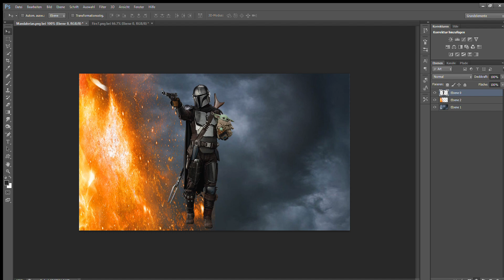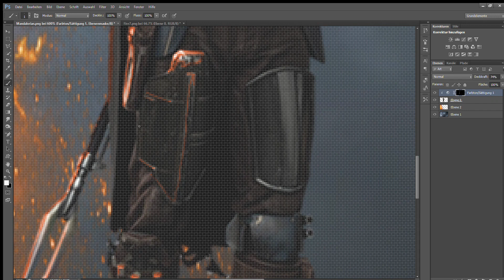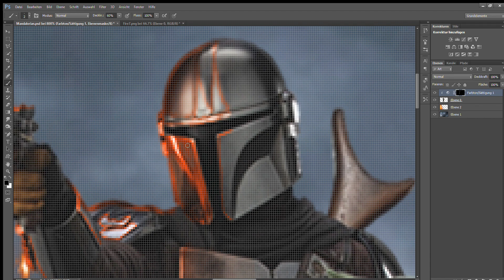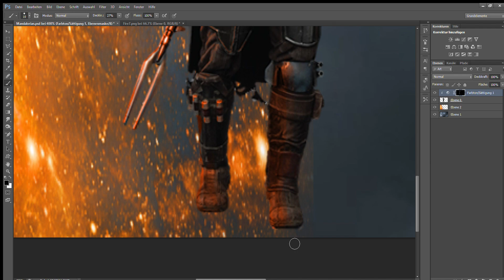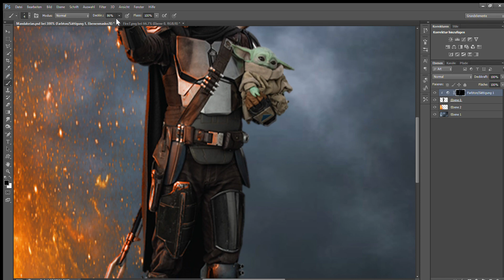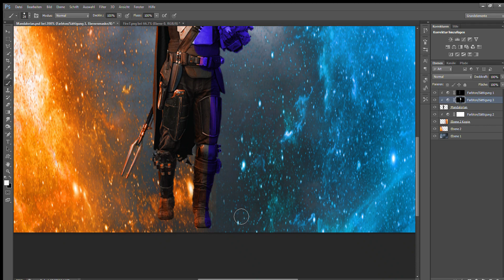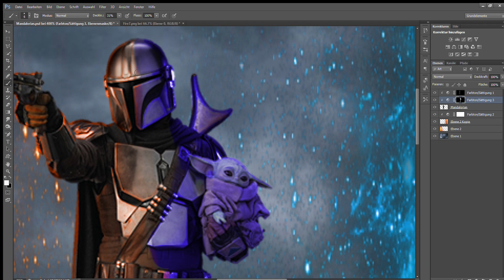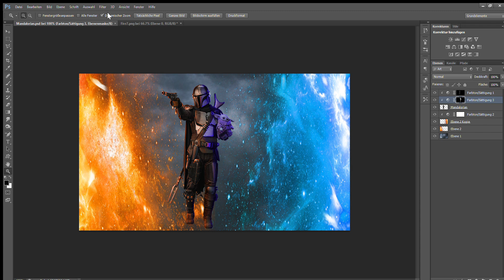The Mandalorian - How to make Lightning Effects | Photoshop